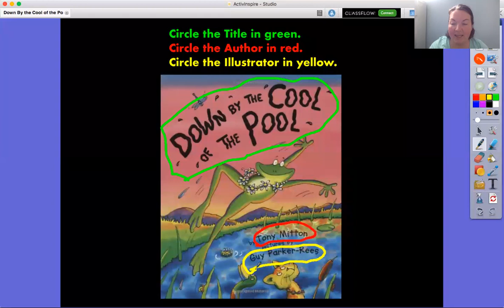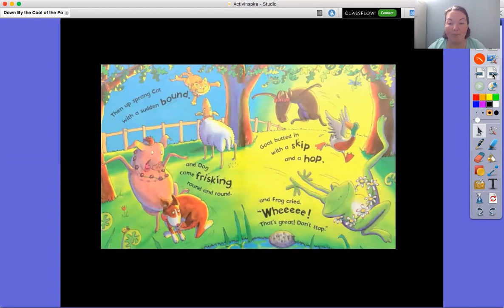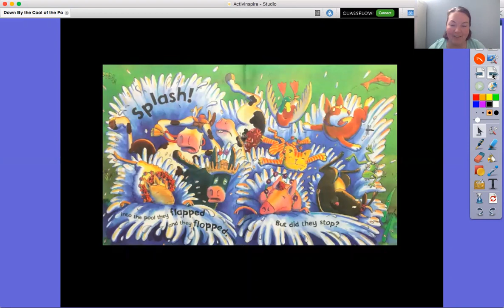Down by the Cool of the Pool read by Miss Z